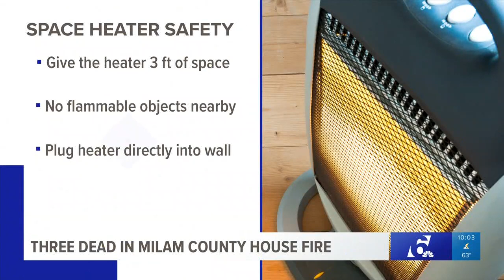Three dead after house fire in Milam County, Sheriff says.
According to the Milam County Sheriff, information is leading the investigators to believe that a space-heater might have been the cause of the fire.